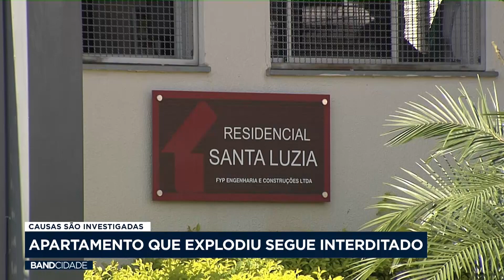Causas são investigadas: apartamento que explodiu segue interditado